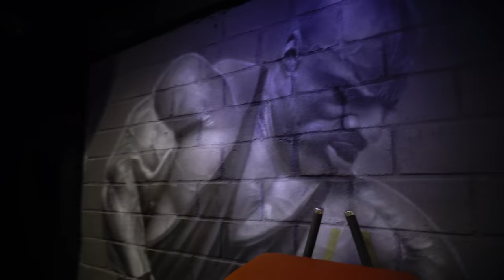TREINO DE PERNA ÉPICO COM O MELHOR PERSONAL DO BRASIL SANTIAGO LEAO [SISTEMA W09]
+ DE 25 MIL ALUNOS SATISFEITOS ✅ SOMOS O MAIOR DO BRASIL✅

Fala galera, nesse vídeo trago um treino épico de perna com o melhor, mais engraçado e motivador personal do Brasil, tjm sempre.